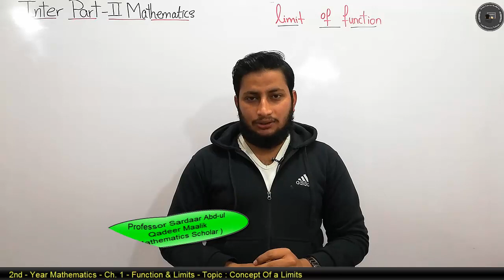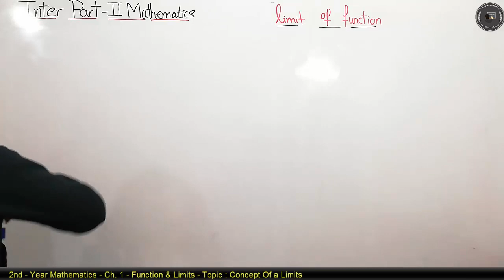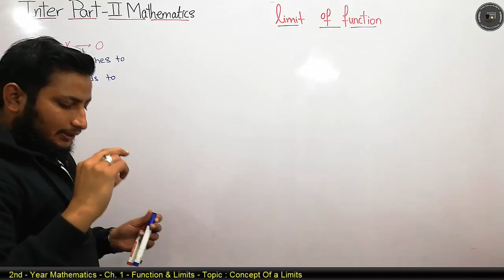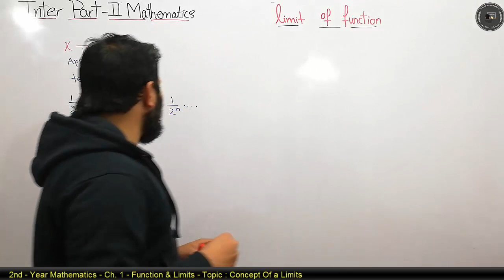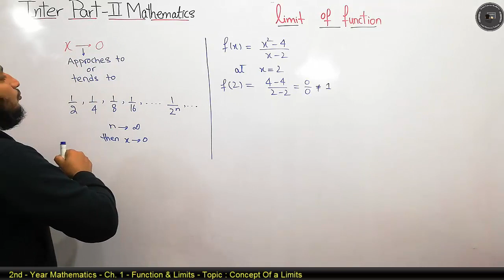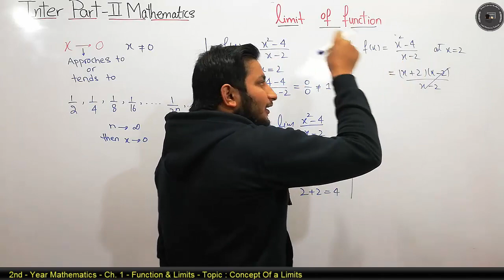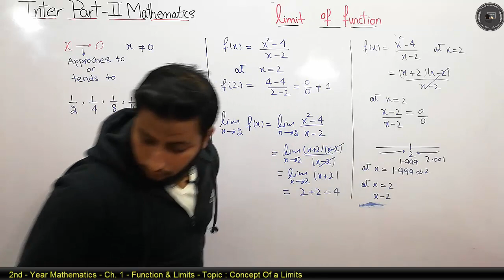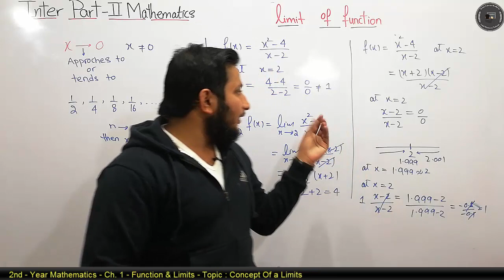Concept of Limits || Ch 1 Function and Limits || 12th Class Math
In this online lecture, Sir Sardaar Abdul Qadeer explain the 2nd year Mathematics Chapter 01 Function & Limits, Concept  of Limits, FSC part 2 Mathematics.